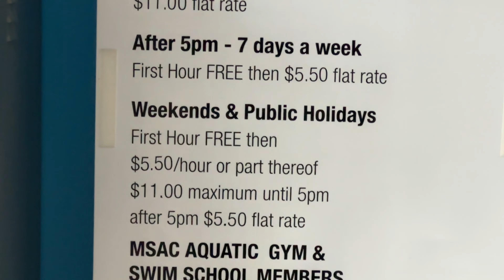Vlog #21 Main BADMINTON di Melbourne, Lapangannya ada Banyak!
Demi menjaga kesehatan diri ini, gw coba untuk menyempatkan waktu untuk exercise. Salah satu olahraga yang gw jalani di Melbourne ini adalah main badminton.

Yes, badminton emang olahraga favorit di Indonesia, gak terlalu favorit di Australia. Meskipun begitu, ternyata tetep banyak yang main badminton di sini. Temen-temen gw main badminton pun macem-macem, ada yang dari India, Nepal, Malaysia, Singapore, orang lokal Australia juga ada, dll.

Let's go ditonton ya guys! :)